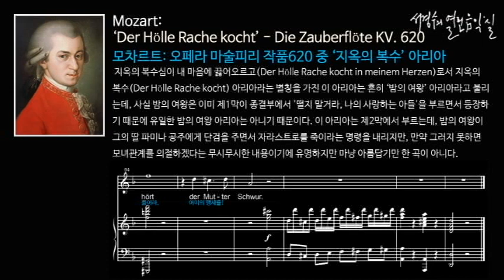모차르트: 오페라 마술피리 작품620 중 ‘지옥의 복수’ 아리아 (Der Hölle Rache kocht)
Mozart: Die Zauberflöte KV. 620 - ‘Der Hölle Rache kocht'(밤의 여왕 아리아)

모차르트: 오페라 마술피리 작품620 중 ‘지옥의 복수’ 아리아

 지옥의 복수심이 내 마음에 끓어오르고(Der Hölle Rache kocht in meinem Herzen)로서 지옥의 복수(Der Hölle Rache kocht) 아리아라는 별칭을 가진 이 아리아는 흔히 ‘밤의 여왕’ 아리아라고 불리는데, 사실 밤의 여왕은 이미 제1막이 종결부에서 '떨지 말거라, 나의 사랑하는 아들'을 부르면서 등장하기 때문에 유일한 밤의 여왕 아리아는 아니기 때문이다. 이 아리아는 제2막에서 부르는데, 밤의 여왕이 그의 딸 파미나 공주에게 단검을 주면서 자라스트로를 죽이라는 명령을 내리지만, 만약 그러지 못하면 모녀관계를 의절하겠다는 무시무시한 내용이기에 유명하지만 마냥 아름답기만 한 곡이 아니다.

Der Hölle Rache kocht in meinem Herzen, 지옥의 복수심이 내 마음에 끓어오르고,
Tod und Verzweiflung flammet um mich her! 죽음과 절망이 내 주위에 불타오르네!
Fühlt nicht durch dich Sarastro Todesschmerzen, 네가 자라스트로가 죽음의 고통을 느끼게 하지 않는다면,
so bist du meine Tochter nimmermehr. 그러면 너는 더 이상 내 딸이 아니다.
Verstoßen sei auf ewig, 영원히 의절하고,
verlassen sei auf ewig, 영원히 버림받고,
zertrümmert sei'n auf ewig 영원히 부수리라
alle Bande der Natur. 자연의 모든 관계를.
wenn nicht durch dich Sarastro wird erblassen! 네가 자라스트로가 죽게 만들지 않는다면!